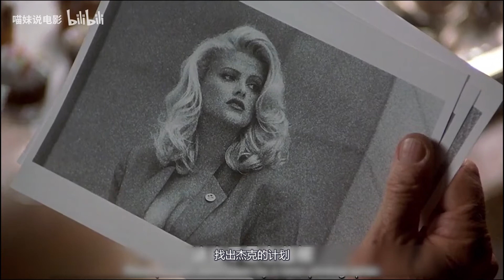囚犯用汤勺挖地道逃狱，把土做成饭给狱友吃，狱友竟说是营养餐